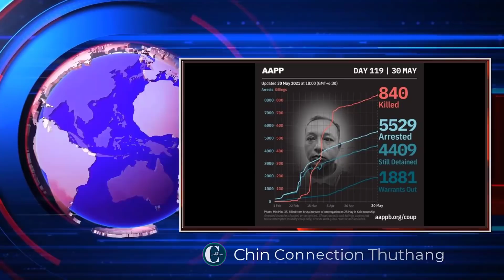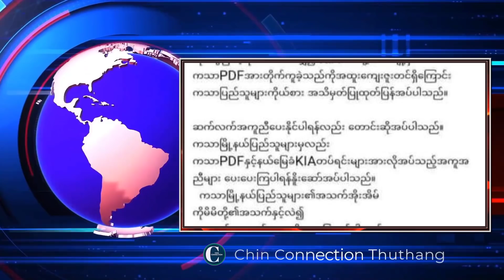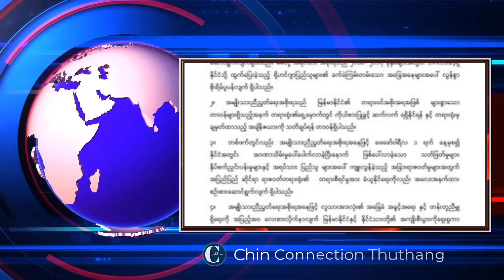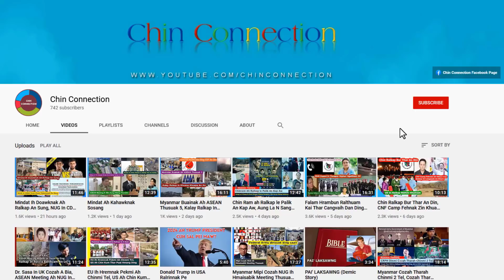Kalay Peng Ah Doawknak Suak, Ralthuam Kai Unau 3 In Ralkap 11 An That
Chin Connection Official YouTube Channel hi kan Chin ṭong, Calai le Nunphung ṭhansohnak ding hrangih tuahmi asi. Kan Chin mipipawl hrangah theih ṭulmi le theih ṭha tete pawl, theitawksuah in kan tuah ṭheu. Kan thuhla thlahmi le videopawl in rak sunsak ruangah kan lungawi zet.

Ramsung Thuthang, News, Tualsung Thuthang, Kawlram Thuthang, Myanmar News, Ramleng Thuthang